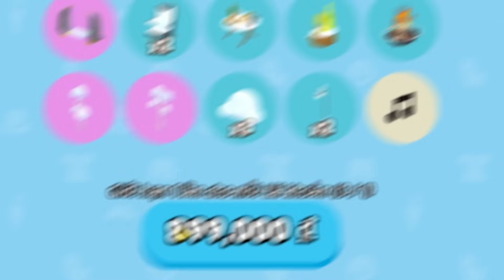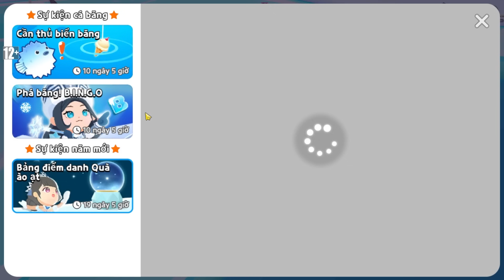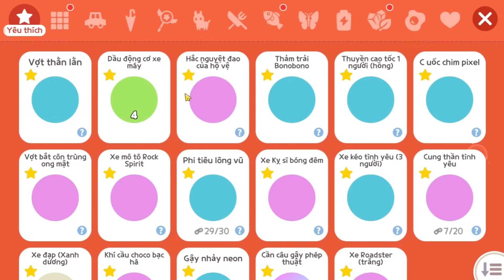PLAY TOGETHER | MÌNH ĐÃ SỞ HỮU " Nhà Tuyết lgloo" MIỄN PHÍ ? VÀ 1 ĐIỀU BẤT NGỜ !